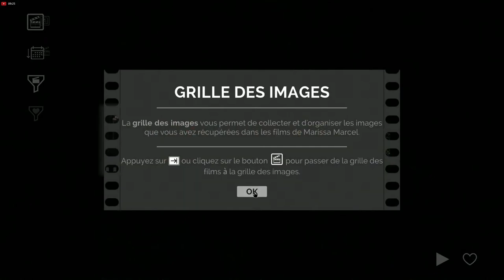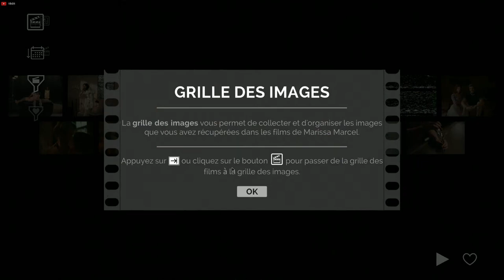le roman de la galbe 2